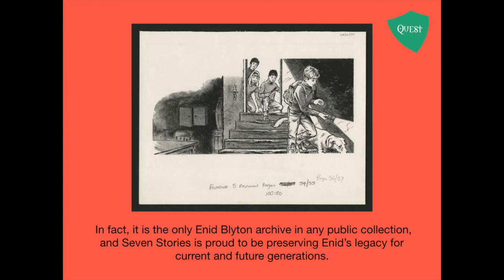Find out more about Enid Blyton's Collection at Seven Stories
Seven Stories is home to the only Enid Blyton archive in any collection and is proud to be preserving Enid's legacy for current and future generations.